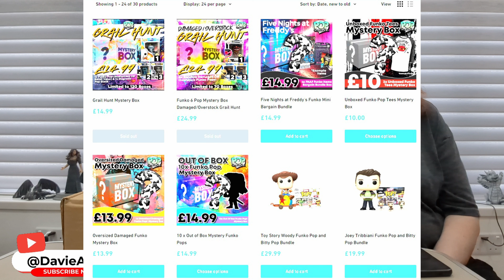10 Funkos for £15 OOB Mystery Box